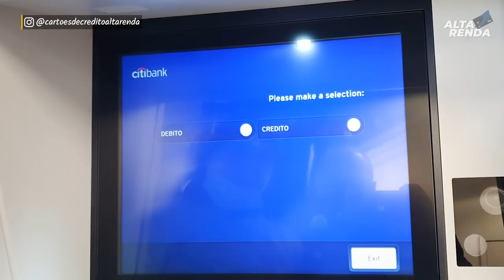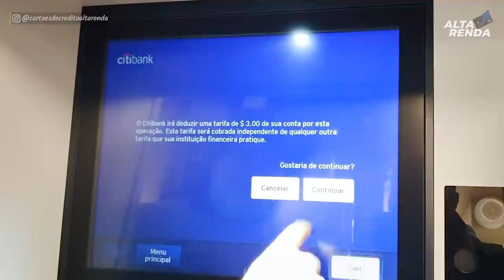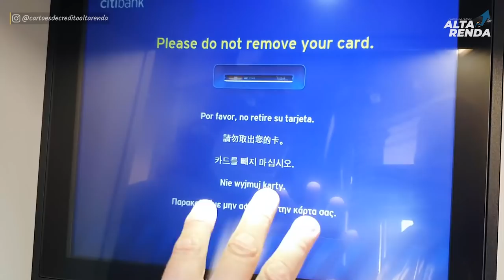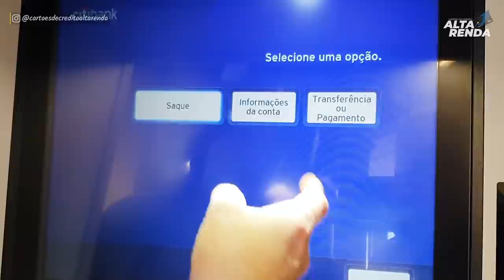💳FAZENDO SAQUE NAS AGENCIAS DO BANCO CITI BANK USA, CONFIGURAÇÃO DO CAIXA EM PORTUGUÊS.